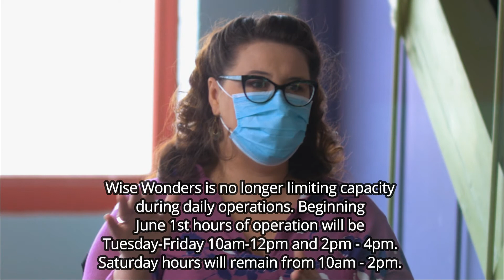Wise Wonders Science and Discovery Museum in Billings, meet the Operations Manager Jennette Rasch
Wise Wonders Science and Discovery Museum is a fantastic place for children of all ages to learn and interact with STEAM based learning applications and they continue to add new and exciting activities.